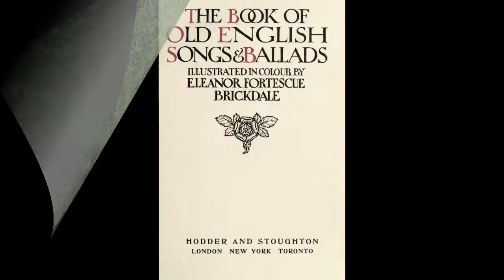The Book of old English Songs and Ballads - Eleanor Fortescue Brickdale, III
Eleanor Fortescue Brickdale, III (Pre-Raphaelite Sisterhood)

The Book of old English Songs and Ballads. Illustrated by Eleanor Fortescue Brickdale, 1915:

1.- An Epithalamion. John Donne
2.- A Hue and Cry after Cupid. Ben Johnson
3.- A Morning Song (From Cymbeline) William Shakespeare
4.- Cruel Barbara Allen. Anónimo
5.- Passing By.  Anónimo
6.- The Character of a Happy Life- Sir Henry Wotton
7.- The Wish. Abraham Cowley
8.- The Bailiff’s Daughter of Islington.  Anónimo
9.- Cupid Indicted . John Lyly
10.- The Way of Life. William Shakespeare
11.- Cupid and Campaspe .  John Lyly
12.- A Sweet Lullaby. Anónimo
13.- The Surprise. Sir Edward Sherburne
14.- The Pedlar. John Dowland
15.- .Prothalamion – Or A Spousal Verse.  Edmund Spenser
16.- The Rose.  William Browne
17.- To His Kinswoman (Mistress Susana Herrick) Robert Herrick
18.- The Picture of T. C. (In a Prospect of Flowers) Andrew Marvell
19.- Ode To Master Anthony Stafford. Thomas Randolph
20.- The New Jerusalem. Anónimo 1601
21.- Death. Katherine Philips
22.- Old Age (An Epilogue To Waller’s Divine Poems) Edmund Waller
23.- Who Is Silvia. William Shakespeare
24.- To The Virgins To Make Much Of Time. Robert Herrick